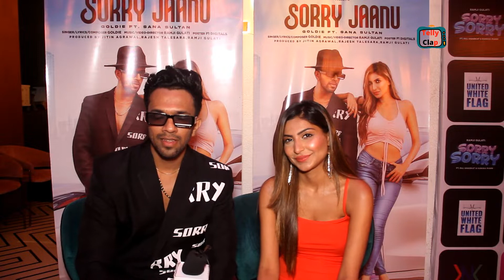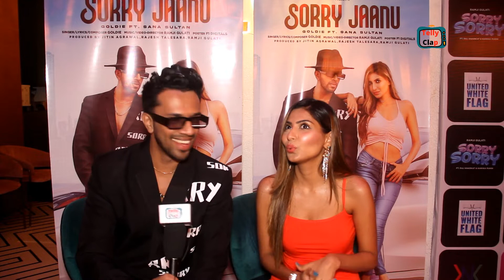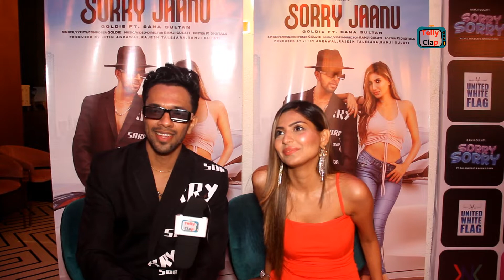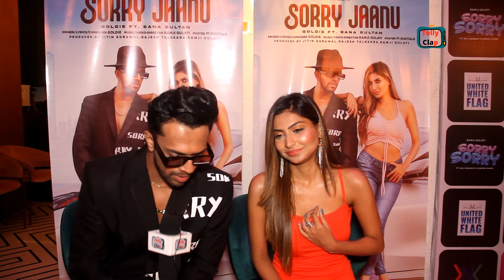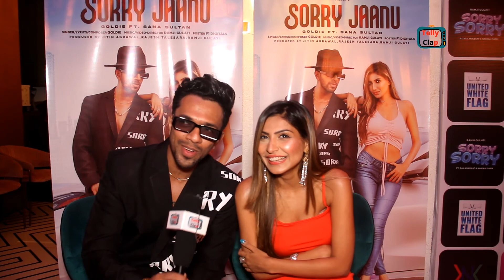excludsive intervew United White Flag brings abrand new track Sorry Jaanu feat Goldie & Sana Sul